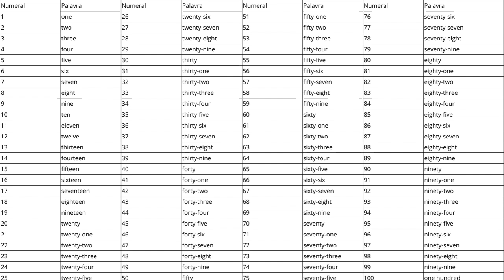Numeros em Inglês do 1 ao 100 ‐ Como falar os números em INGLES | REPETIÇÃO LISTENING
📖 Aprenda Inglês como Nunca: Método Exclusivo para Brasileiros